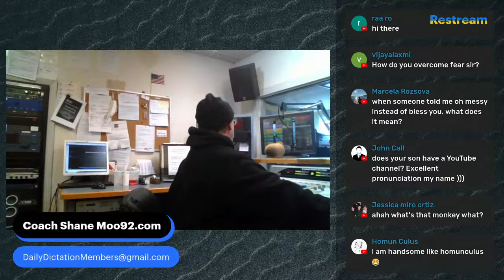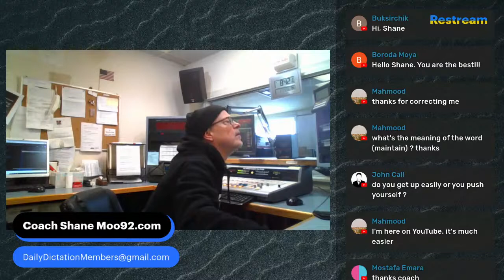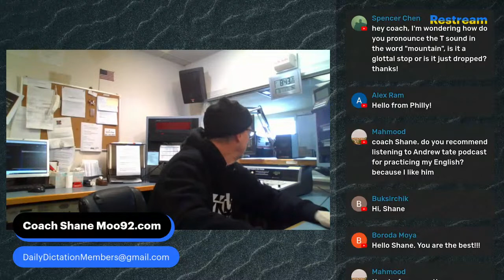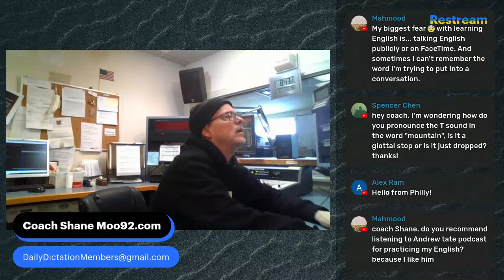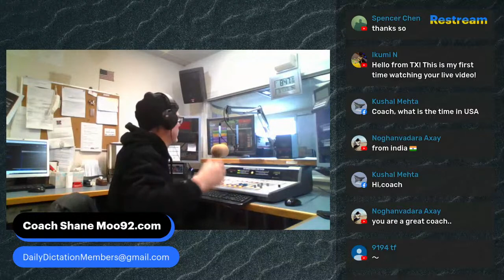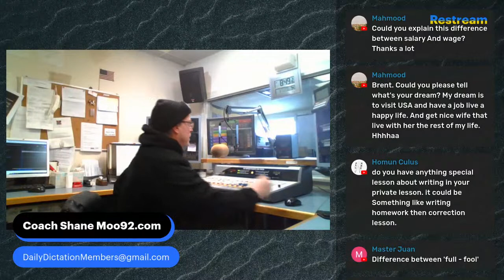Got a question? Ask me!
If you're not in my classes--TRY for FREE!
LetsMasterEnglish.com and sign up. FREE!

Coach Shane